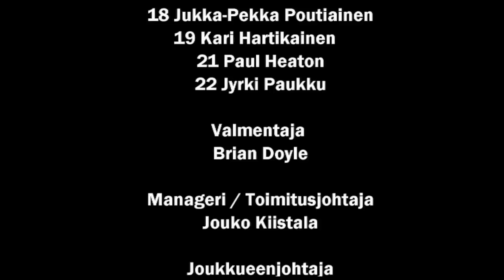KePS - RoPS 1986 Cup finaali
KePS - RoPS 1986 Cup finaali, kuvakoosteena